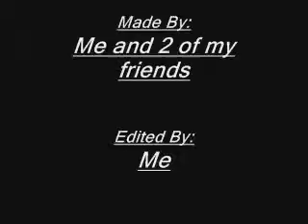Mr. Lab: Episode 1: Walking in the Woods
This is a new series that me and my friends made for fun. Hope you enjoy it!!